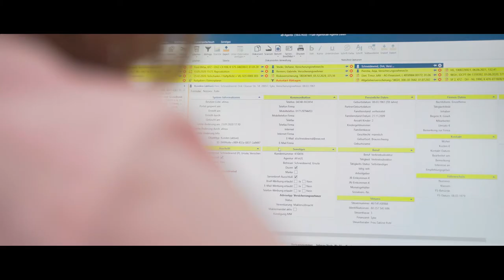26820790 schneidewind immobilien de HD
Immobilienkauf ist Vertrauenssache
Ganz gleich, ob Sie sich endlich den Traum vom Eigenheim erfüllen möchten, in eine Eigentumswohnung investieren oder ein Grundstück verkaufen möchten – auf eigene Faust wird es eine stressige Angelegenheit werden. Zum Glück stehen Ihnen mit uns versierte und professionelle Immobilienmakler zur Seite, die sich am Markt bestens auskennen.

Wer heute eine Immobilie kaufen oder verkaufen will, braucht nicht nur ausgezeichnete Branchenkenntnisse, sondern auch ein gutes Bauchgefühl und sehr viel Vertrauen. Gerade Letzteres ist in Zeiten eines latent überhitzten Immobilienmarktes ungeheuer wichtig! Schließlich geht es in der Regel um hohe Geldbeträge – und nicht selten um den ganz großen Lebenstraum, der mit dem Immobiliengeschäft wahr werden soll.

Wir von Schneidewind Immobilienträume in Weyhe sind uns dieser Tatsache voll bewusst und sorgen mit unserem Sachverstand, unserer Sorgfalt und unserem Einfühlungsvermögen dafür, dass Ihr Immobilientraum kein Luftschloss bleibt. Schauen Sie sich gerne unsere Immobilienangebote an und kontaktieren Sie uns bei etwaigen Fragen. Ganz egal, ob Sie ein Haus bauen möchten, eine Eigentumswohnung kaufen wollen, ob Sie eine Immobilie zum Mieten suchen, eine solide Finanzierung wünschen oder Hilfe bei der Hausverwaltung benötigen – wir sind immer für Sie da!

Mit einer Kontaktaufnahme machen Sie den ersten Schritt in die richtige Richtung. Die Erfüllung Ihrer Immobilienträume steht bei uns an erster Stelle.